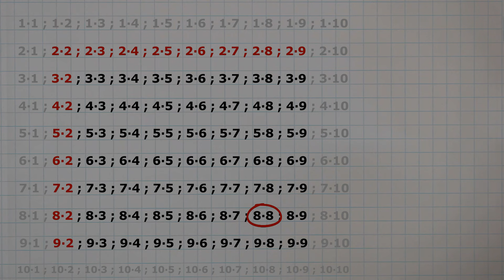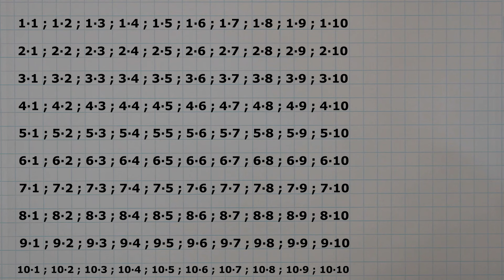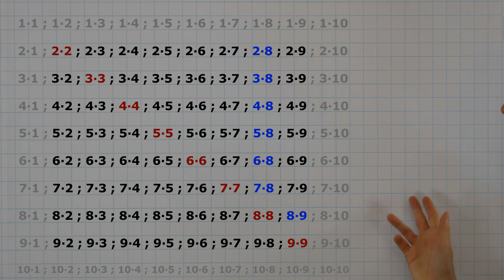Einmaleins - wirklich viel zu lernen?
Heute zeige ich euch, wieviele Kombinationen müssen wir wirklich lernen um das kleine Einmaleins sicher zu beherrschen!

0:00 Einleitung
0:24 Was brauchen wir wirklich!?
3:42 bildliche Darstellung